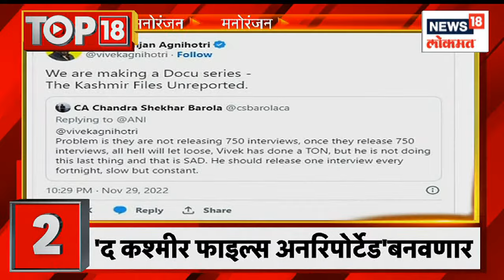Top 18 | 'धोंडी चंप्या'ची प्रेमकहाणी, सिनेमाचा पोस्टर प्रदर्शित | Marathi News | Nov 30, 2022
The poster of the Marathi movie 'Dhondi Champya', a love story, has been released.

'धोंडी चंप्या'ची प्रेमकहाणी, या मराठी सिनेमाचा पोस्टर प्रदर्शित करण्यात आला आहे.

n18oc_news